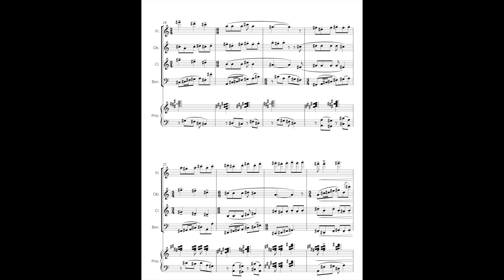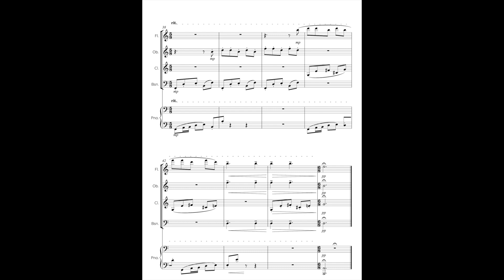Juan Carlos Jiménez Salcedo: Pequeña Serenata 2do Mov.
Pequeña Serenata (Little Serenade), 2nd movement.
Composed by: Juan Carlos Jiménez Salcedo.

About me:
MMus Juan Carlos Jiménez Salcedo is a Peruvian composer and pianist,
He studied piano at the José María Valle Riestra Superior School of Music in the city of Piura, and later studied musical composition at the Carlos Valderrama Regional Conservatory of the North in the city of Trujillo.
He has studied with the composers: Fernando Fernández Muñoz (Peru), PhD. Daniel Rojas (Australia), Arthur Barboza (Brazil), Dr. Manuel Ariza Bueno (Spain), Dra. Zulema de la Cruz (Spain).
He is also currently part of the Germina.Cciones project with the Italian composer Luca Belcastro.
Juan Carlos's works have been performed in Peru, Brazil, Venezuela, Costa Rica, Mexico, Spain and USA. His works include piano music, chamber music, and orchestral music.
Since 2009 he has been working at the Conservatory of Music of the Peruvian Union University, and also conducts the university's orchestra. In addition he works at the Josafat Roel Pineda Conservatory of Lima.
He has a master's degree in Musical Composition and New Technologies with the International University of La Rioja (Spain).